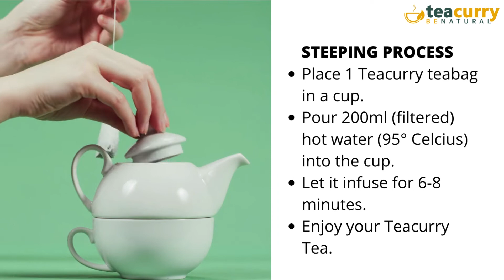Teacurry CCF Tea - Cumin Coriander Fennel Tea for Migraine, Asthma and Digestive Health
Teacurry CCF Tea Cumin Coriander Fennel Tea helps Migrane, Asthma, Digestive Health. It also assists with digestion and supports in osteoarthritis. Teacurry CCF herbal tea. It consists of pure Cumin, Coriander, Fennel. Take 1 tea bag (or 2 grams) each day after any of the meals. Just dip one tea bag (or 2 grams) in 200-300 ml of hot water and drink. The discounted price for a 1-Month Pack is Rs. 399 and 2 Months-pack is Rs. 749.

Teacurry Cumin Coriander Fennel (CCF) Tea is a premium spiced tea handpicked from gardens across Assam that promotes wellness and is without caffeine. CCF stands for Cumin, Coriander, and Fennel. This is a caffeine-free product since it doesn’t contain traditional tea leaves. The tea has a unique taste that consists of sweetness, similar to the taste of licorice, and a bit of bitterness followed by a strong spicy aroma. We offer loose as well as CCF tea bags. We handpick the spices - cumin, coriander, and fennel - from various gardens spread across Assam.

This product has lots of benefits to offer. For instance – cumin seeds have anti-infection properties. It is a storehouse for anti-oxidants – which is great news if you want to hold on to your youthful looks. It also keeps blood sugar under control and even can treat diarrhea. Coriander seeds can help to improve your skin and hair health all the while controlling the cholesterol content in your blood. Most importantly it helps with migraines, asthma, and digestion. Fennel seeds, on the other hand, can regulate blood pressure. It can also improve your eyesight and keep your bowel movements normal.

Why Teacurry?